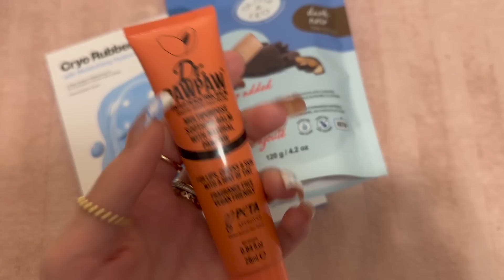Days In My Life Vlog: galentine's shopping, apartment hunting, new nails, groceries, filming 💘💅🍉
Main channel: Oceans ASMR
Clothing line insta: oceanna.the.label
Main insta & Tik Tok: oceanna.fayantbarz
ASMR insta: oceans.asmr

Fabfitfun: OCEAN10 for $10 off your subscription box
Teddy Blake Designer Handbags: TBOcean20 for $20 off your order
Magnolia Grace Boutique: LITTLESEASHELLS